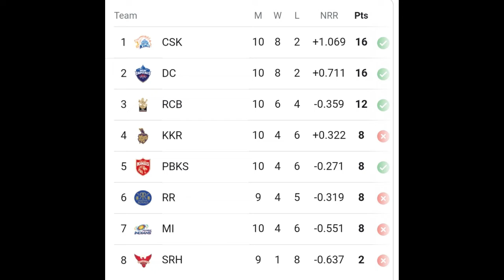KOLKATA VS DELHI. Strength & Weakness. কোন দল জিতবে এই গুরুত্বপূর্ণ ম্যাচ? ভিডিওটা দেখুন.....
KKR VS DC. শক্তি ও দুর্বলতা অনুযায়ী কোন দলের জেতার সুযোগ বেশী?কে জিতবে ভিডিওটা দেখুন.